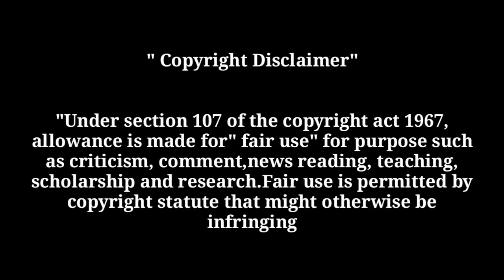Rowdy baby Surya vs gp Muthu கொடுமைகள் ☝😂 | Sikka Surya media official